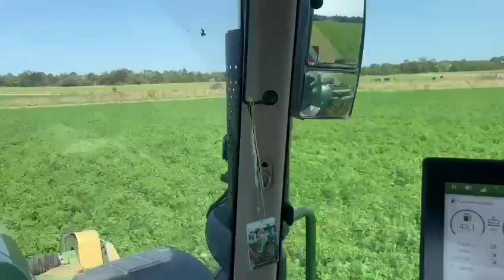Oli the Farmer's view from the tractor cab as he mows the Lucerne fields on Woodoaks Farm